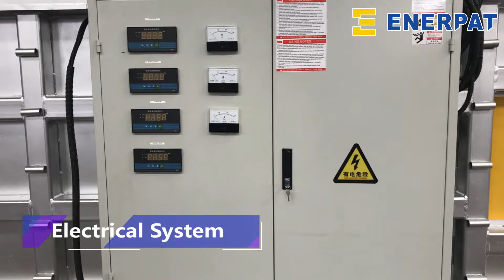Plastic Bottle Baler-horizontal PET Bottle Baler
Enerpat automatic horizontal baler /baling press machine for plastic bottle,pet bottle,hdpe bottle.plastic film.

See how the automatic horizontal baler works on various types of materials.

Ourautomatic horizontal baler range comes in various sizes to meet your throughput demand, product and size requirements.

Enerpat recycling has offices and agents around the world.

Enerpat Recycling was established in 1936, We now have our main factory HQ in Shanghai. Our 66,000 sq ft factory hosts our 50+ engineers,designers and technicians.
Our support staff can be contacted at or call our UK Sales HQ on 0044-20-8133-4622 or add whatsapp and wechat 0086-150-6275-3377 find the enerpat china factory

automatic horizontal baler
automatic horizontal baling press machine
automatic horizontal baling press
automatic cardboard baler
automatic waste paper baler
automatic bottles baler